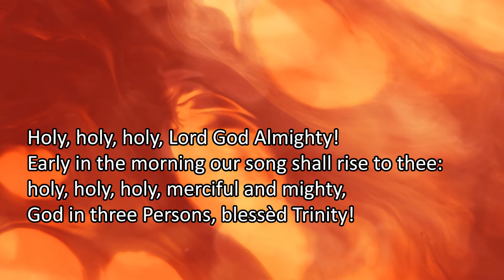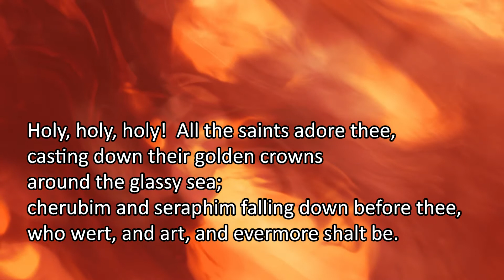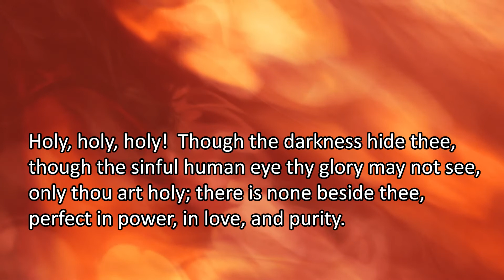Holy, Holy, Holy, Lord God Almighty (Singing the Faith 11 / StF11)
Frodsham Methodist Church Cloud Choir.
Accompanied by Andrew Ellams and produced by Andrew Emison